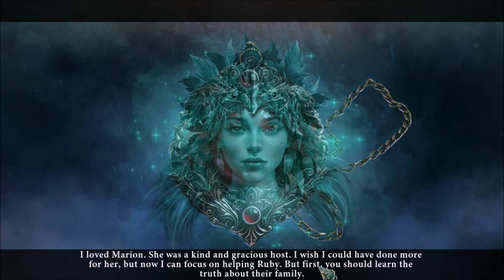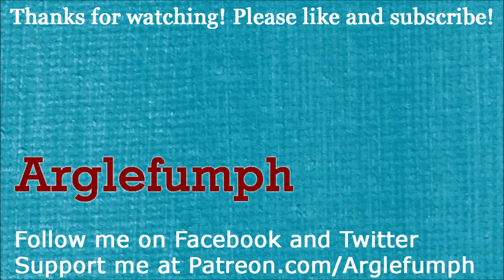Living Legends: The Red Trace - Full Game, No Commentary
Arglefumph plays through "Living Legends: The Red Trace", without any commentary. This video includes the bonus game. The game is about a man named Roland, whose wedding to Ruby is interrupted by deadly ivy and a giant wolf that is later revealed as a shapeshifter!